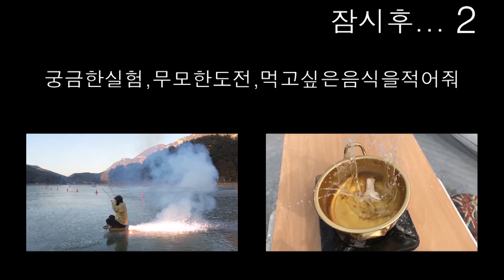밀푀유 줘패유 나베 만들기 | 상남자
쿠킹섹서가 밀푀유나베를 줘패서 줘패유나베 만들기
한국 프랑스 일본의 합작.
레시피, 요리, 먹방